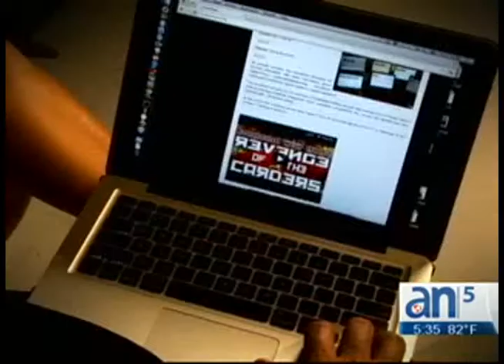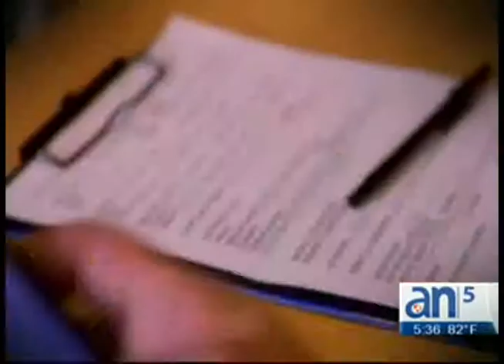América TeVé arrasa en los Emmy con 30 nominaciones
América Noticias a las 5pm, 6pm, 10pm y 11pm